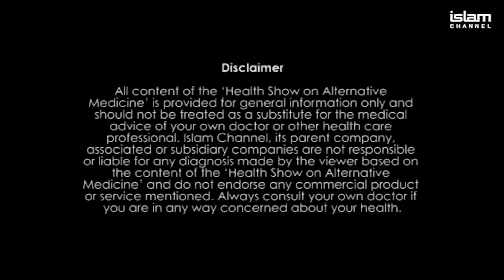Health Show Ramadan 1: Significance of Ramadan for Muslims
Alastair Greener is in the studio with Islamic scholar Yasmin Ahmed discussing the health aspects linked with observing the holy month of Ramadan.

Islam Channel can be found on:

Sky: 727  Virgin: 838
Freeview: 264
Freesat - 693
Dstv - 347